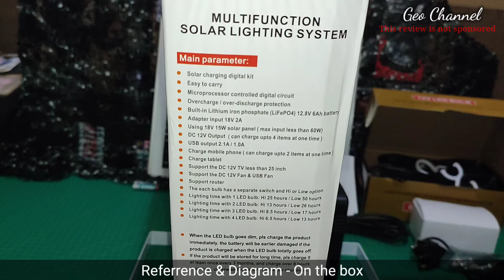YOBOLIFE LM-3615 Solar Lighting System 4 Led Long Life Bright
YOBOLIFE LM-3615 Solar Lighting SystemYobolife 6000Mah
Lighting function: Spotlight / Main Light
Charging time: 10 hours
Battery power: 77wH iron lithium battery
Solar panel: 18V15W
Mobile phone charging: 5V2.4A
Bulb configuration: 4pcs 12W LED bulbs
Material: Drop-resistant plastic case
Use time: 10~20 hours
Bulb cord length: 5 meters